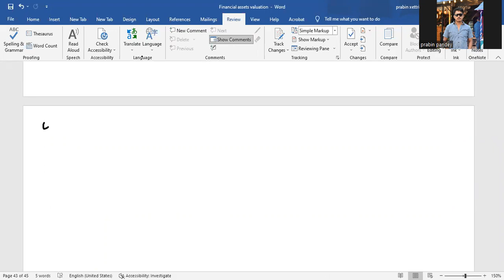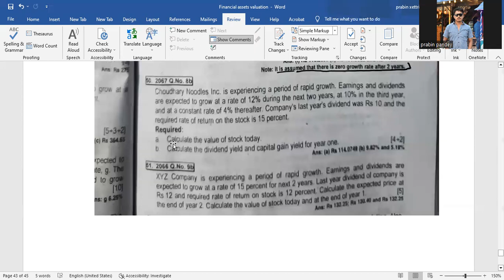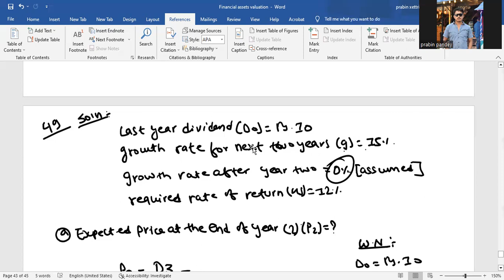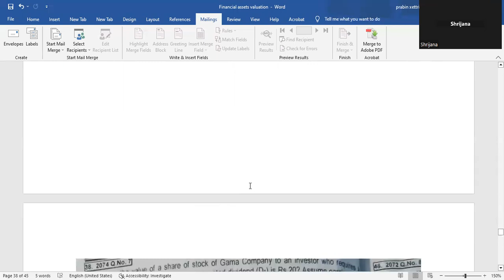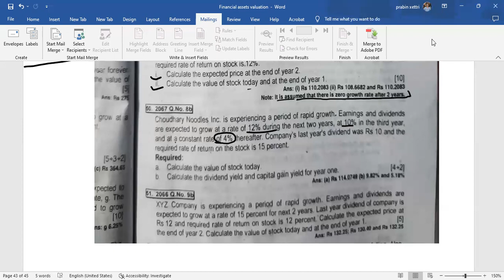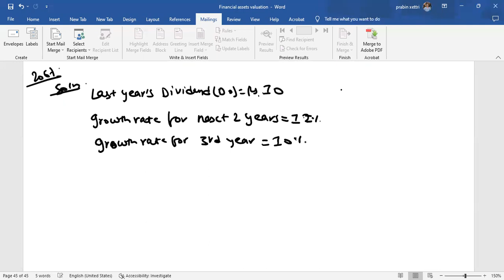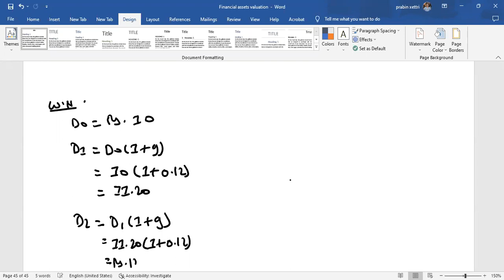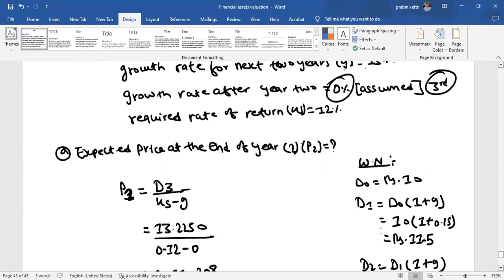financial assets valuation chapter 5 bbs second year part 4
bbs second year part 4 stock valuation